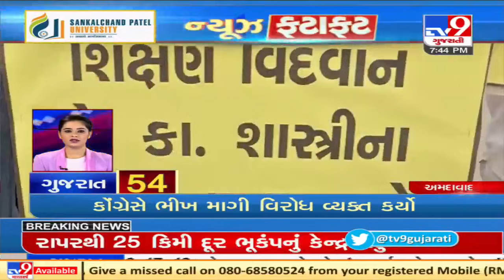Top News Updates Of Gujarat: 04-08-2021| TV9News